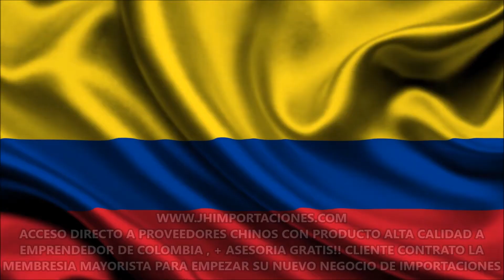ACCESO A PROVEEDORES CHINOS A CLIENTE DE COLOMBIA + ASESORIA GRATIS!!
para recibir Ofertas,descuentos y oportunidad de Emprender tu propio Negocio Importando producto de las mejores marcas alta calidad 1:1 Made In China.
🇨🇳📢📣Somos Intermediarios🇨🇳📢📣

Ingresa al link para ir directo a nuestro Whatsapp

🔔 RECIBE NOTIFICACIONES CADA VEZ QUE PUBLICO UN NUEVO VÍDEO:
2. ✓ Dale Check a: "Recibir todas las notificaciones de este canal"
3. Dale a guardar